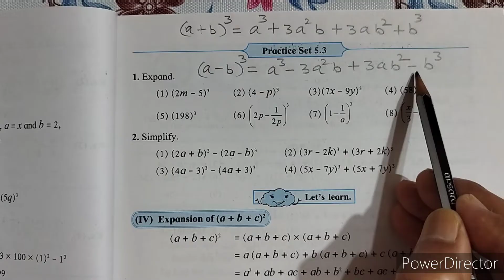Practice set 5.3 class 8 | 8th maths practice set 5.3 | practice set 5.3 std 8 | expansion formulae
Practice set 5.3 class 8 | 8th maths practice set 5.3 | practice set 5.3 std 8 |  expansion formulae standard 8th maths